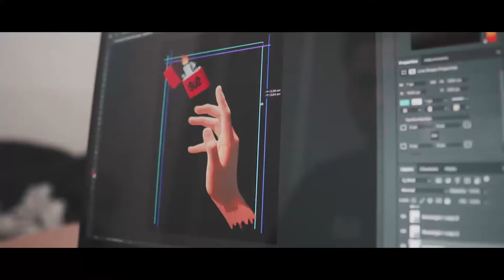How I Made Flame Tee | Manoss 2020 | Summer